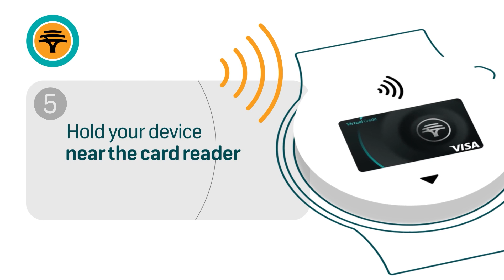Use Garmin Pay™ with your FNB Virtual Card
Follow these easy steps to pay for goods with Garmin Pay™ and a linked FNB Virtual Card.